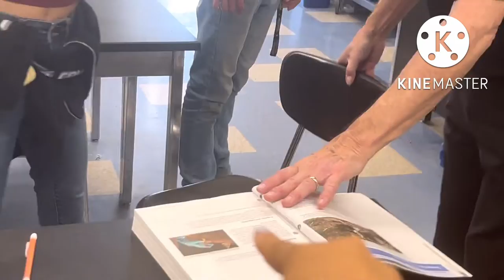How my Wednesday went ￼